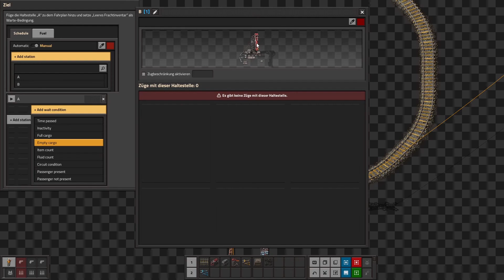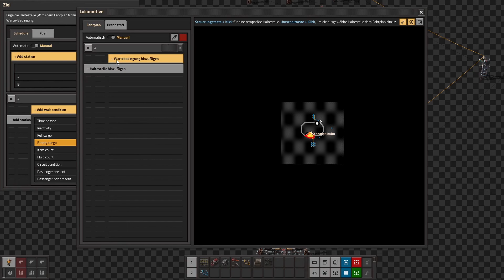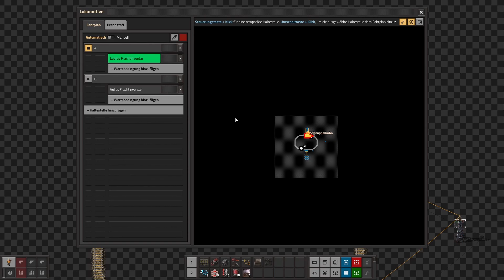Factorio Let's Play Deutsch 054